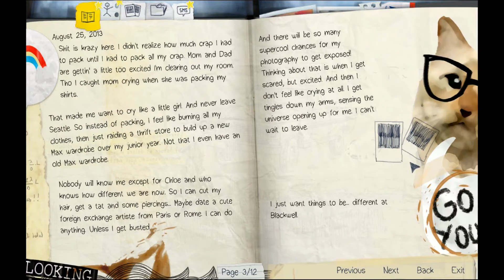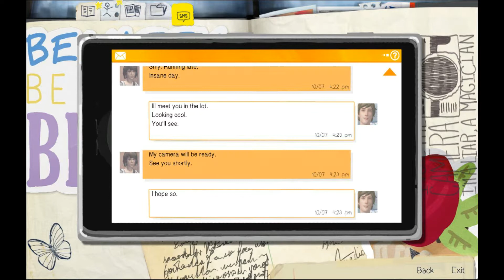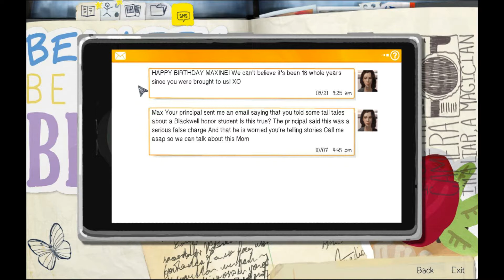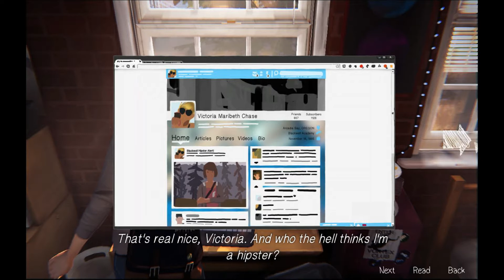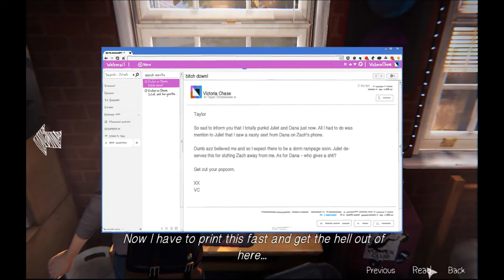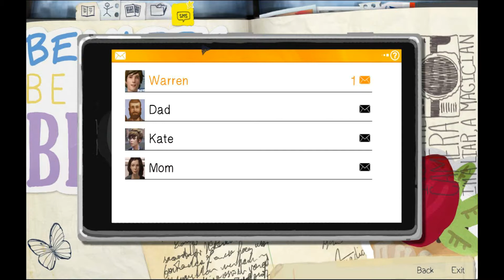Life Is Strange Silent Let's Play Part 2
→  Like/Follow Me on:
✧ Origin ID: ValkryieAngel
✧Steam: valkryieangel